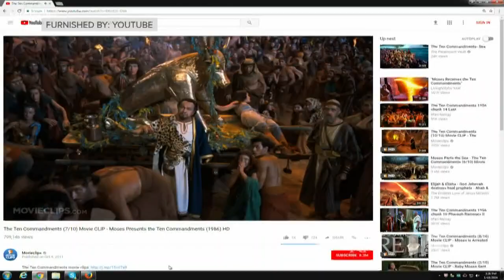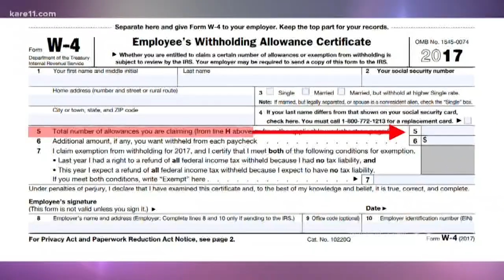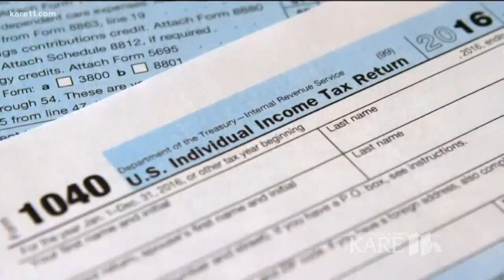Paycheck bump coming soon -- what you need to know